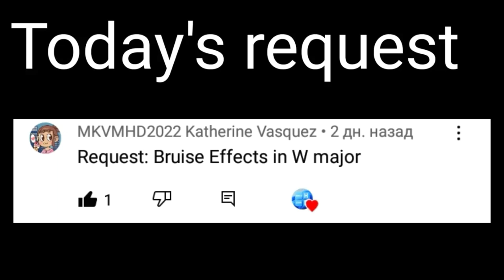Requested: Bruise effects in W-major